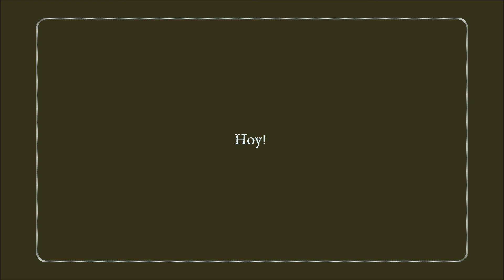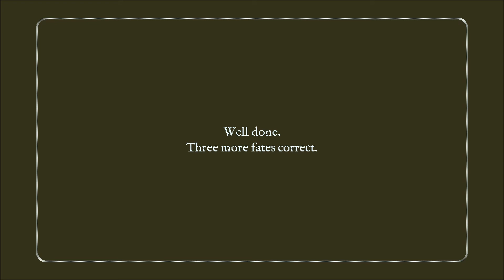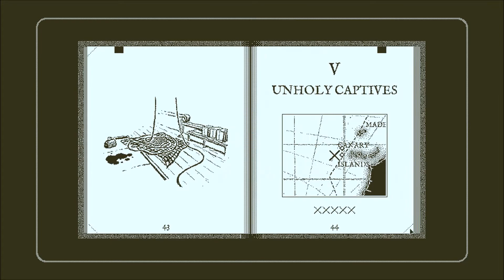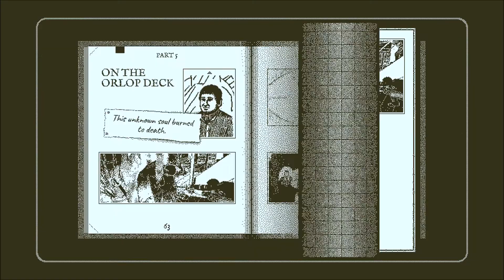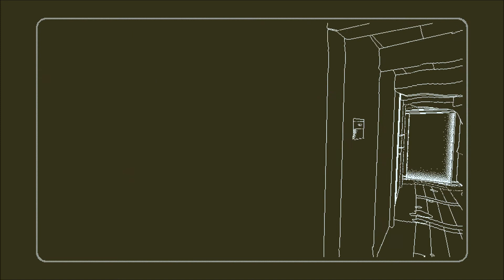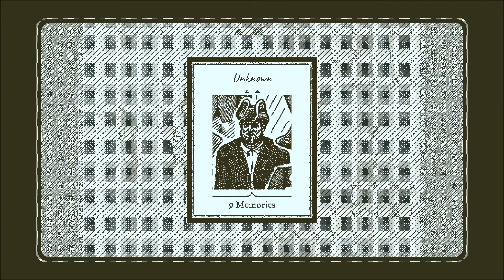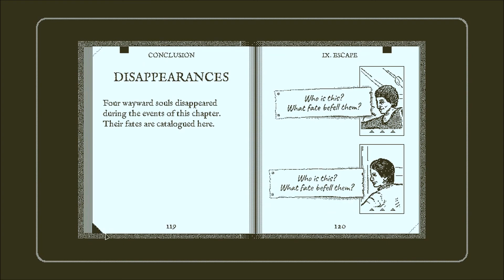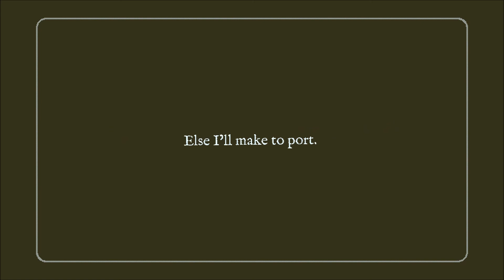LP Return Of The Obra Dinn, Part 11, A storm is comming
And I'm running out of time
Return Of the Obra Dinn: Developed by Lucas Pope